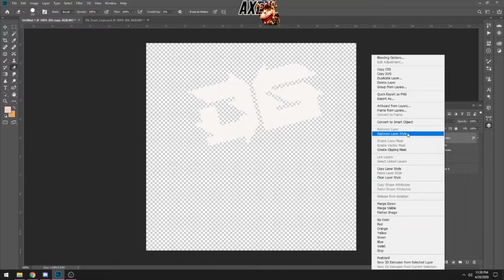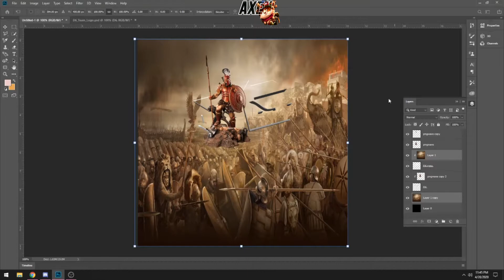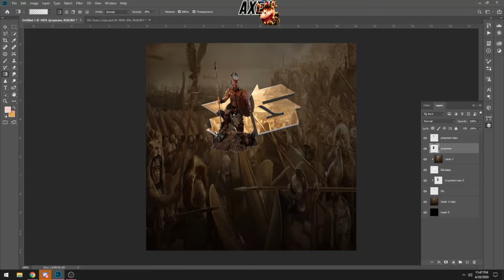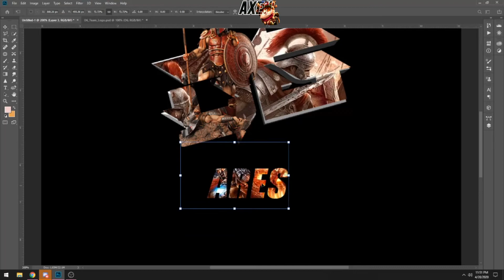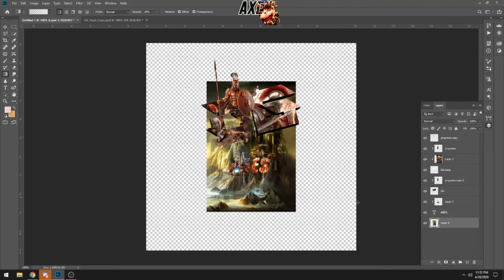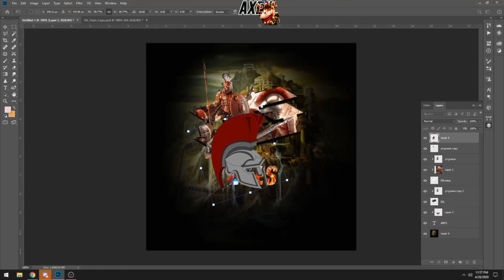Ares Speed ART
Photoshop Speed Art. Enjoy!